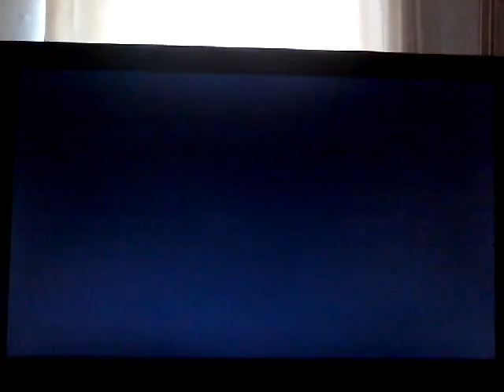LA MEDAGLIA ACQUA. Pokémon Spada #11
IL SEGUENTE VIDEO È STATO REGISTRATO IL 25 MAGGIO.

Di già? Sì, siamo già arrivati a Keelford (così è scritto giusto)... e nel mentre rincontriamo per un attimo Rose e la sua segretaria.

Lascia un 👍🏻